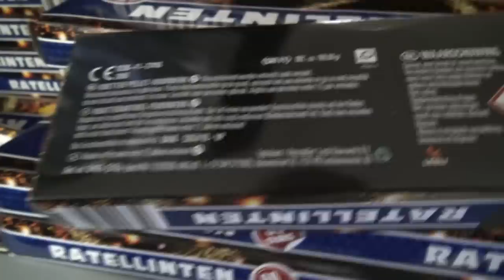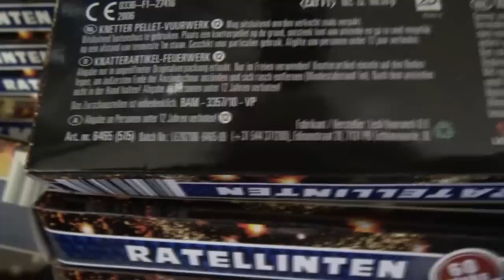ALDI VERKOOPT NU DIT VUURWERK & AFSTEKEN!